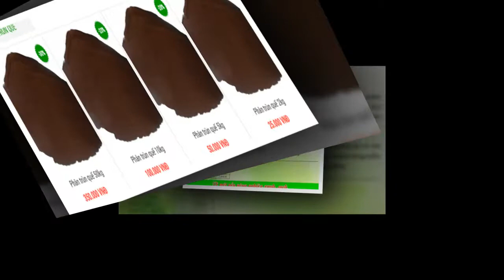Giống trùn quế địa chỉ mua bán giun trùn quế chất lượng giá tốt nhất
Trang trại nuôi giun trùn quế cung cấp phân phối giống, phân, dịch, sinh khối 100% đảm bảo kỹ thuật nuôi hiệu quả - trùn quế chìa khóa của thực phẩm sạch
xây dựng mô hình nuôi Trùn quế chuyên nghiệp, tiên phong trong mô hình nuôi và phát triển trùn quế cung ứng cho các trang trại lớn vật nuôi, cây trồng, trồng rau trên sân thượng trong các khu đô thị lớn Hà Nội và các tỉnh phía Bắc